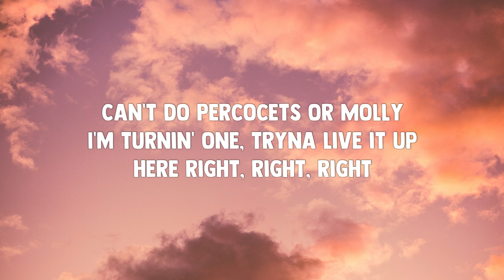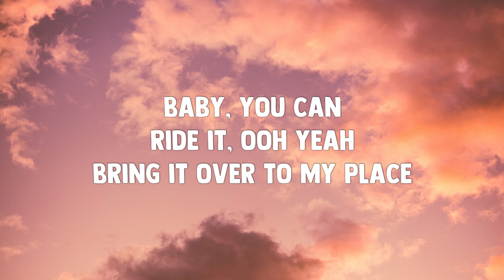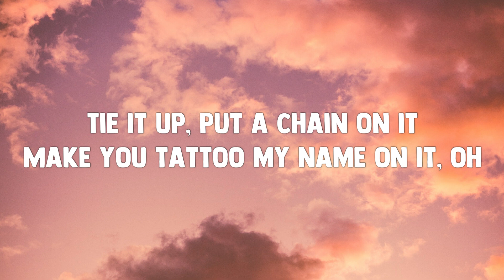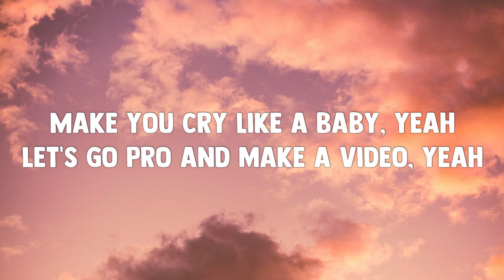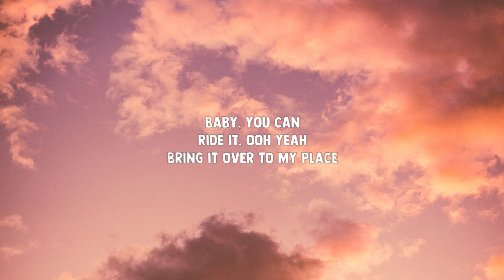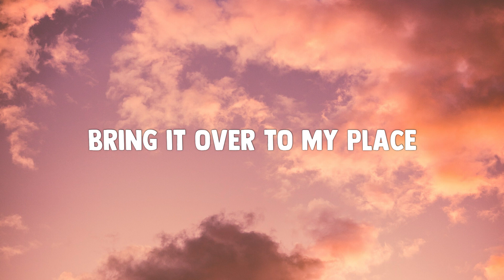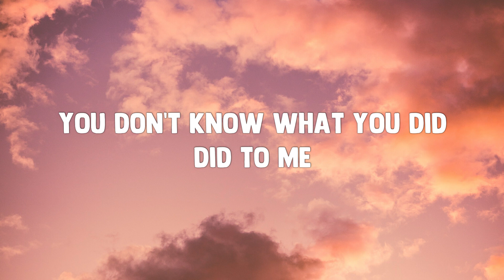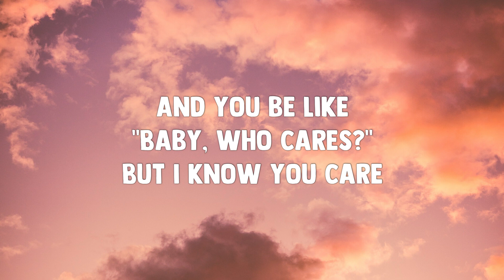Chris Brown - Under The Influence (sped up/TikTok Remix) (Lyrics)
Yeah
Yeah

🎧 Looking to be featured on Kaku? Write us on Discord/Email and sumbit your music!